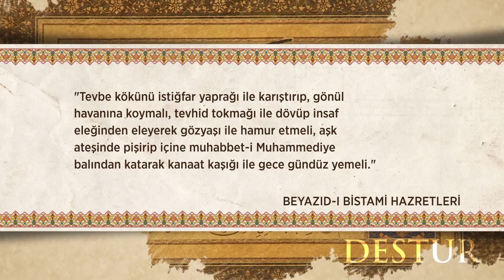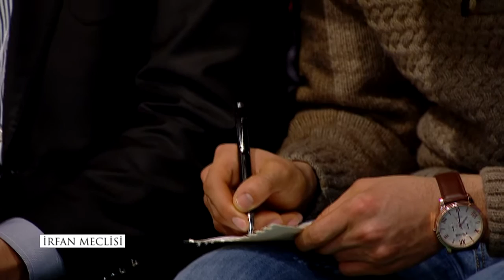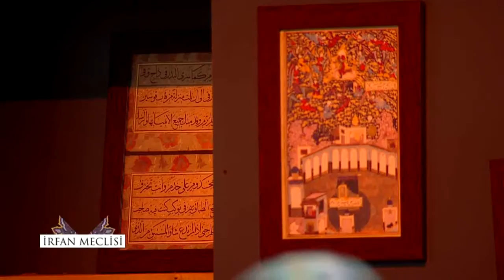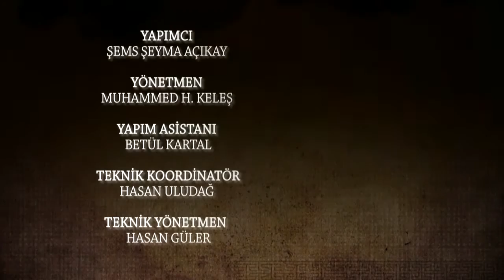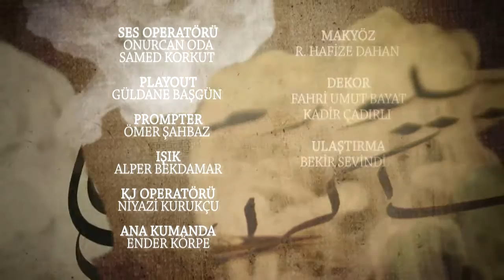İrfan Meclisi 49.Bölüm